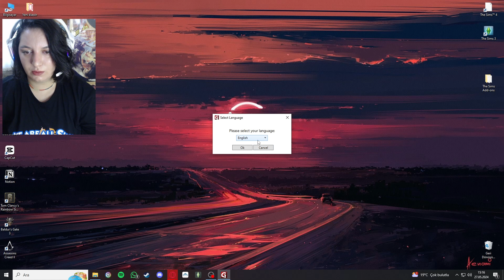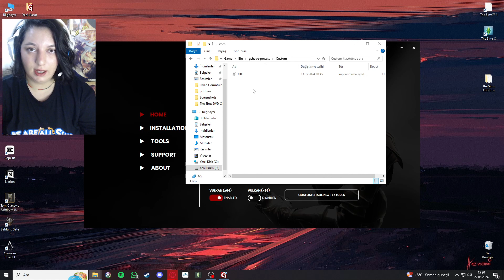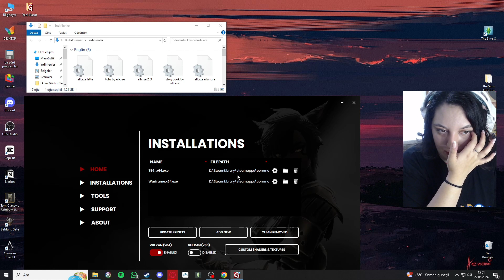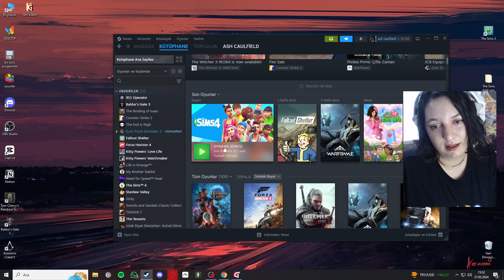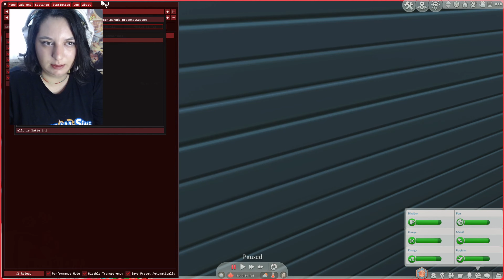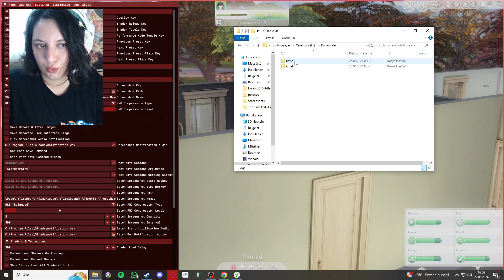the sims 4 oyunuzun kalitesini arttırın! ♡ gshade nedir? nasıl indirilir+kurulur? +preset'ler 🐇